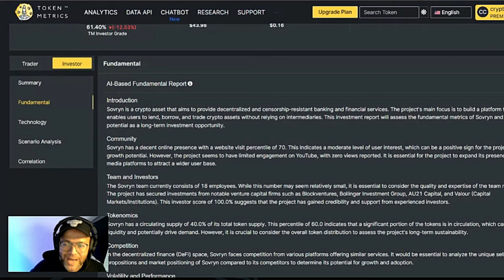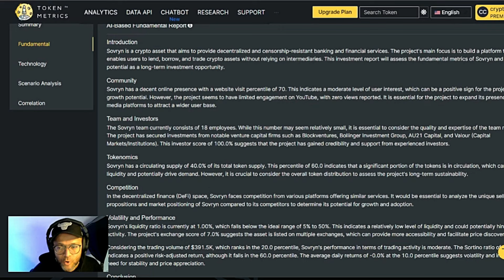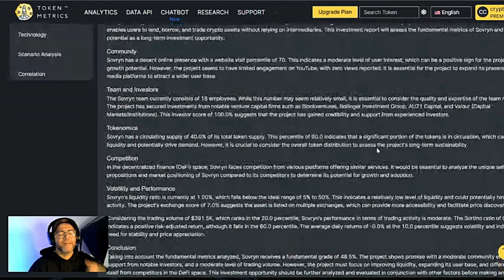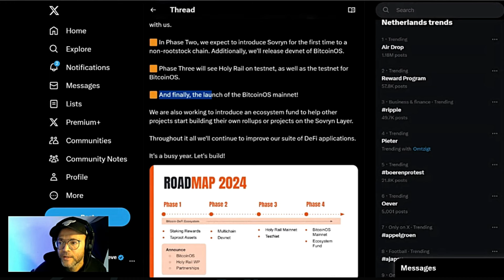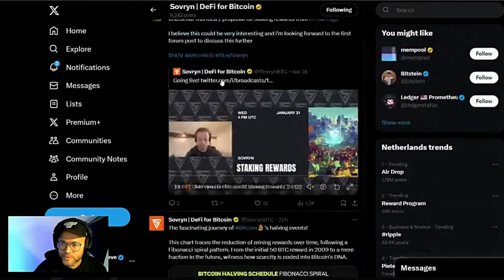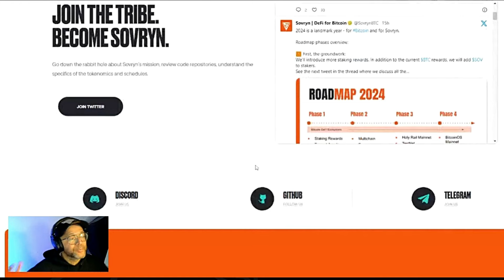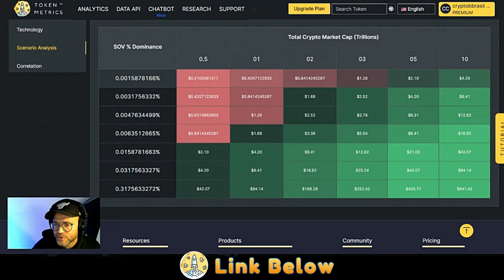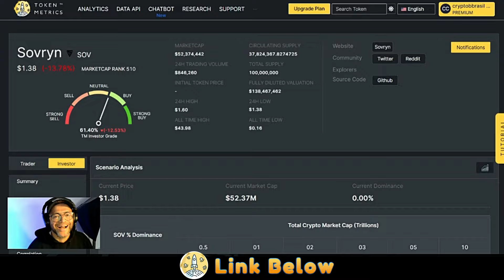Bitcoin Syperlayer with Huge potential, Trading, Lending, Liquidity mining